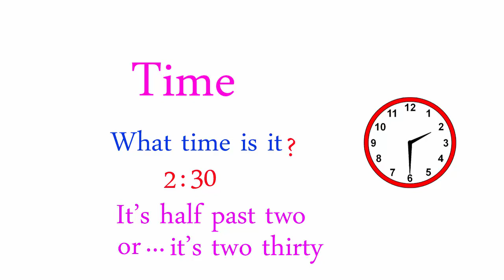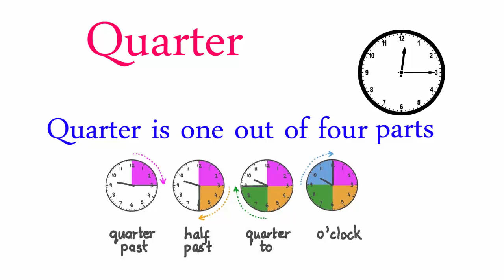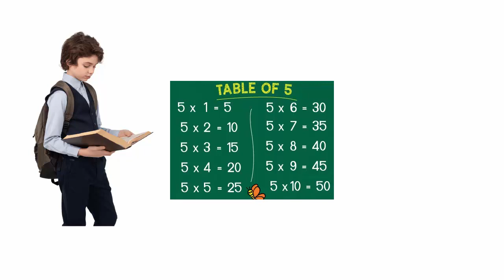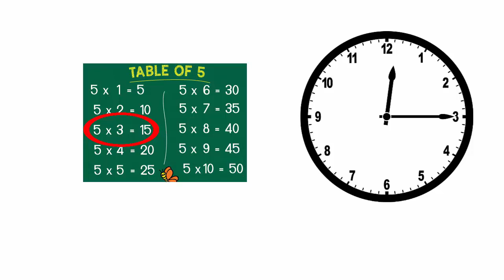How to tell time in English?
Today we will learn how to tell time in English and in Urdu/Hindi.